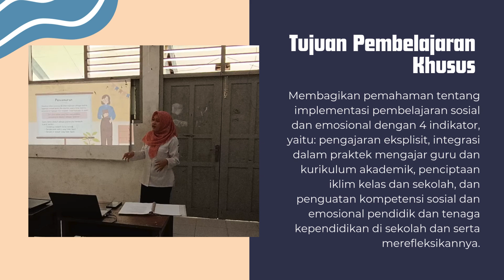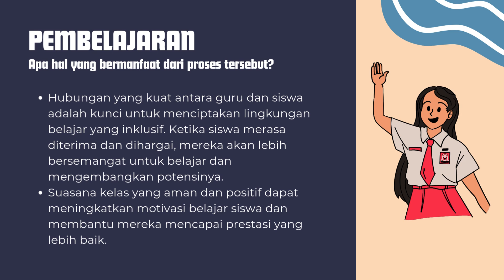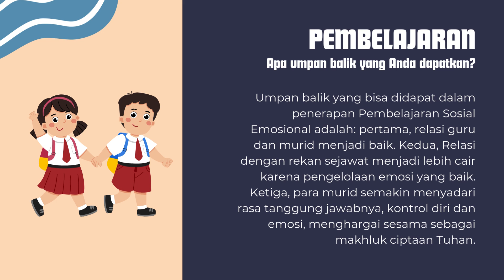Aksi Nyata Modul 2.2. Pembelajaran Sosial dan Emosional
Video ini merupakan Aksi Nyata Modul 2.2 Pembelajaran Sosial dan Emosional

Disusun oleh:
Nama : Lailatur Rohmah
Asal : SMK Negeri 13 Surabaya
Kelompok : 346-A